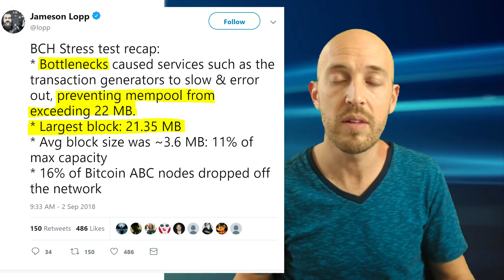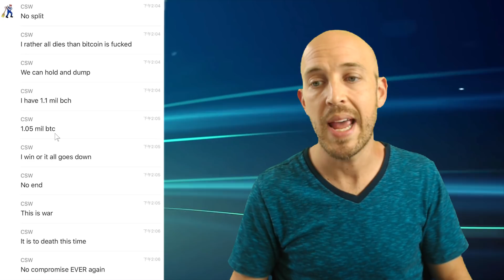Bitcoin Cash - November 15th Hard Fork (Bitcoin ABC vs Bitcoin SV) (Craig Wright vs Amaury Séchet)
⚫ 21 MB block mined on Bitcoin Cash. Bottlenecks prevented larger blocks from being mined:

⚫ Amaury Séchet @ BCH Devcon Amsterdam 2018 (use the timestamps in the top-pinned comment):

“Yes, so I agree, we need to get beyond 32 MB at some point. But I’d like to put things in perspective. So it’s already— you are a worldwide payment system. You are not THE payment system and the money of the world, but you are pretty damn big. So we are there.

The problem is we know if we go beyond that actually the software doesn’t work at all. Like, there is a bunch of problems in the software that make it so that it doesn’t quite work. And so, if you just increase the blocksize and you don’t change those other stuff, the only that you achieve is that you increase your attack surface. Because, there are all kinds of those vectors that become 4 times as bad if they are linear, 16 times as bad if they are quadratic, and so on.

And so it doesn’t seem like a very rational decision to increase that limit to increase your attack surface when you effectively cannot handle that transaction volume because of other limitation in the software.”

“So we prioritize the work in a bit of a different way. So Bitcoin Unlimited prioritizes the work to work on the most immediate bottleneck first. So the first bottleneck we hit they work on it and then they go to the next one. In Bitcoin ABC we have prioritized things in a way that is a bit different where we prioritize the bottleneck that is the harder to fix first. Because the way we see it is the ecosystem is quite small right now. And so those smaller expensive changes are—any kind of change becomes more expensive as the ecosystem grows. So if we do the most expensive change that needs to happen to scale properly now, the cost is less big. Because by the point we grow enough so that we hit that bottleneck, it is also very likely we will be big enough so that the cost is prohibitively high to fix those. And this is more or less what happened with the block size. In like 2012, 2013 or so, people started talking about the block size. And everybody was like, “you know—we don’t really care. The block size is less than 100kb. When they get bigger we are going to fix it. No problem. Everybody agrees.” Right? This was what everybody was saying at the time. But then when we got close, we saw that we had a bunch of new actors in the space—many of them did not want to do because they had the business plan that was aligned with the fact that there is a limit. And generally there are more people to convince as well. So we found ourselves in a position where is became very, very difficult to raise the block size, and we ended up having to fork to make that happen. So we very much don’t want to find ourselves in the same situation again for other elements that limit scaling. And this is why we have been focusing on those elements that are the most expensive to fix.”

“I would argue though that saying, “Ok, we’ve raised the block size to 128 MB” when we cannot really handle it. And say, “Ok, we can handle that.” And then maybe one of those businesses is going to actually try and everything breaks down. It’s probably even worse than saying “We do 32 MB.”

So, I would be very much of the opinion that we need to raise it as much as possible to avoid this kind of issue, but I would rather not advertise something that we cannot do. “

Hard Fork, Hardfork, Split, Network Upgrade, Hash War

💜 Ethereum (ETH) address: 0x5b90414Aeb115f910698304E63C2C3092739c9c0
💜 Bitcoin Cash (BCH) address: qpzc3apy9s8x2qtlqxxgnalfxtzgnkg5nq352w9k2t
💜 Bitcoin (BTC) address: 1Da6ivdriJpzqnLkNEa1XnKk5nGCiyRZrF